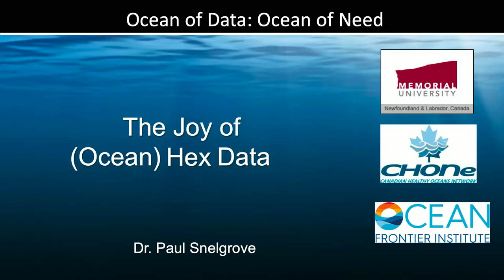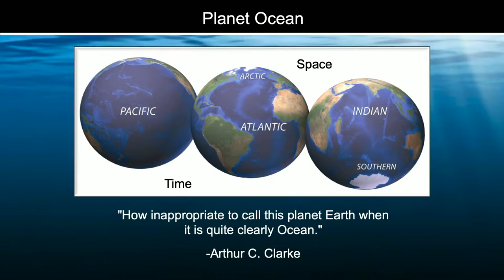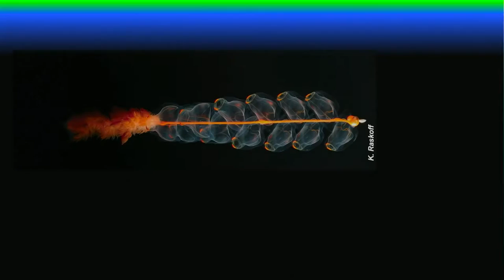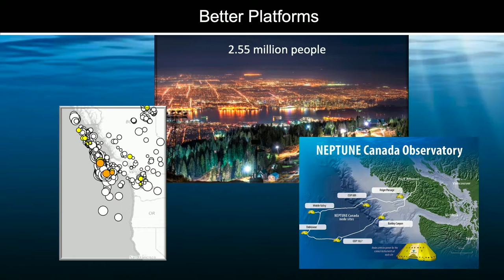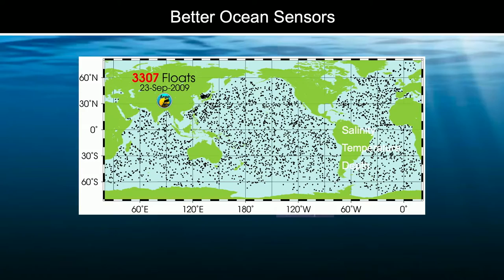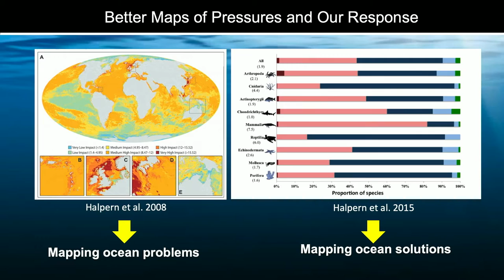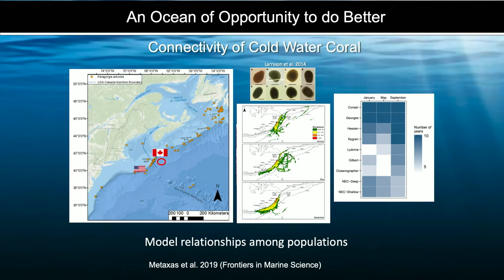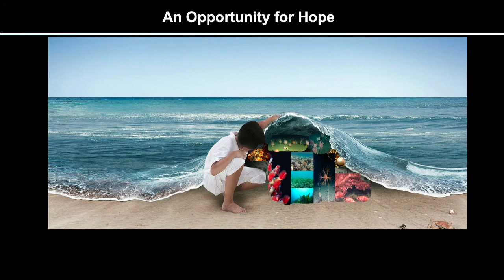JOIN2019: How Marine Data Can Influence Policy and Ocean Interaction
JOIN2019 Session No. 2: "Ocean of Data: Ocean of Mind"

Humans have always relied on the ocean. Unprecedented changes in the ocean environment add increasing urgency to the need to gather and analyze ocean data — to measure the rate and type of change, to understand its impact and, ultimately, to improve how humans interact with this vital planetary resource.

In this session, Dr. Paul Snelgrove of Memorial University of Newfoundland, a global leader in ocean science, will discuss how they collect, aggregate, and use marine data to understand the ocean and its influence on how we change human interaction with the ocean through evolving policy.

He also shares novel approaches to data collection, the challenges of global data aggregation, and how ocean data can influence how we, as humans, approach our unique relationship with the sea.